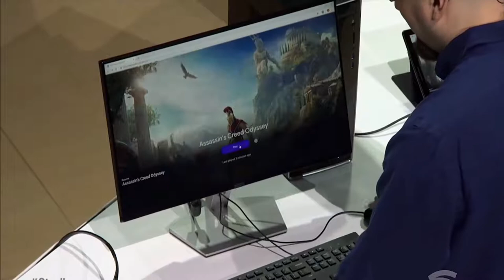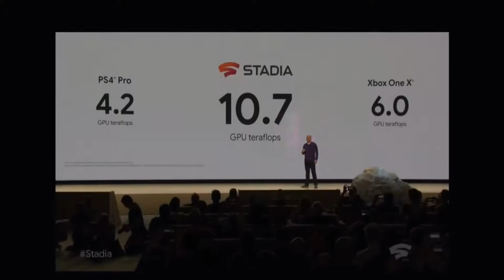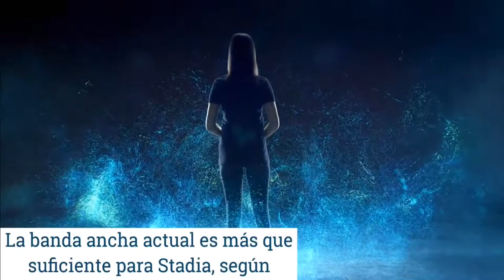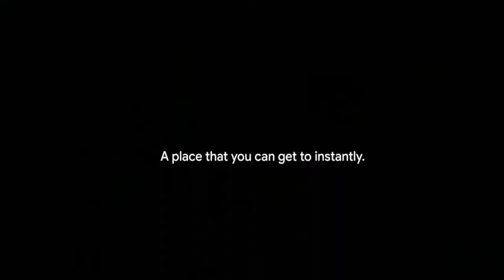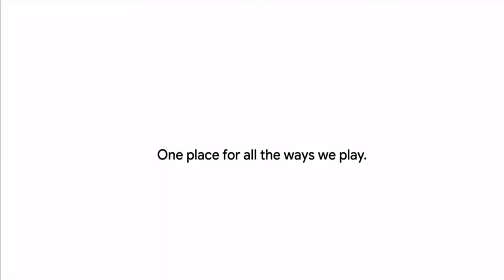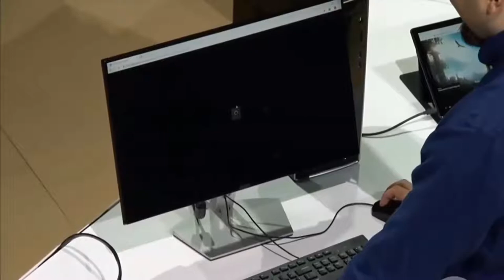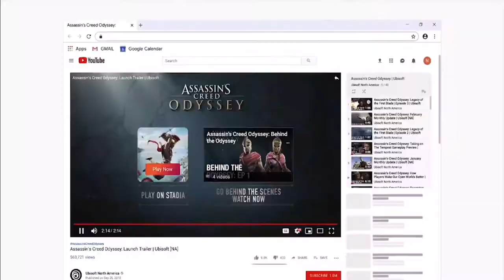Rincón del gamer: La nueva generación de consolas